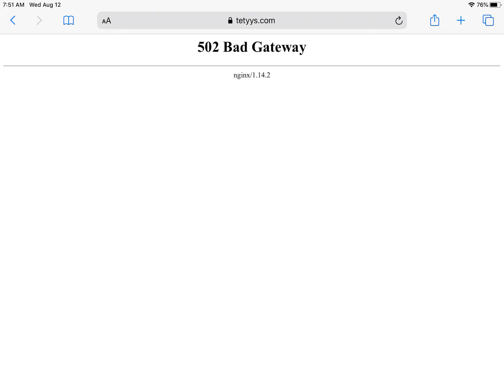Are you kidding me? The Microsoft TTS Voice Generator is Patched for the 4th time!